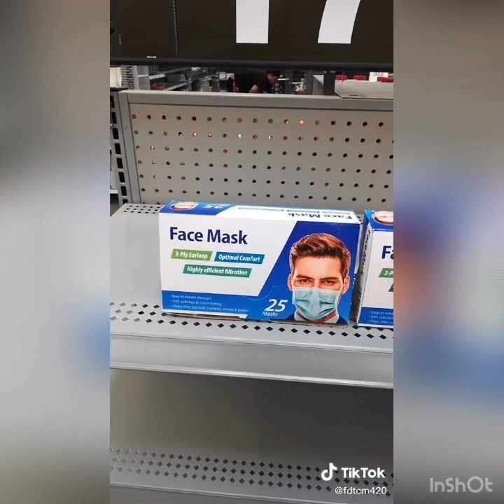Coronavirus Quarantine May 2020 TikTok Compilation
Coronavirus TikTok